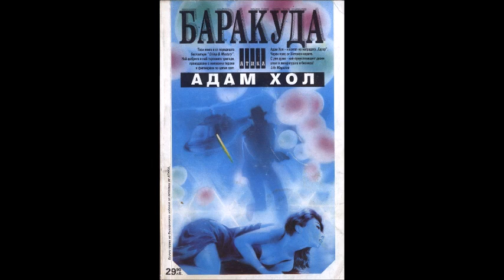Адам Хол - Баракуда - глава 1-6 (Аудио книга) Трилър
Тайният агент Куилър се превръща в ходеща мишена, още щом влиза в Маями. Някой е насъскал срещу него местната мафия, за да го разкара от града. Операция „Баракуда“ е на път да свърши, още преди да е започнала.

Шефовете му решават да го изтеглят, но Куилър вече е хванал дявола за опашката и много му се иска да я подръпне. Трябва само да си предплати ковчега и да се опита да разбере кой забърква мафията в шпионски игри, и дали единствено наркотиците са на дъното…